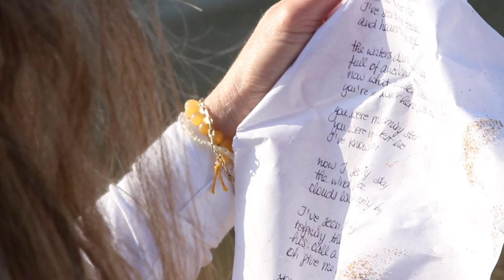Judy Benschop - The River (official videoclip)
From the album "North of the River" by Judy Benschop

"The River" video shoot:
Camera: Yanick Ramirez
Additional camera: Judy Benschop
Edit: Judy Benschop
Final edit: Yanick Ramirez
Special effects: Yanick Ramirez